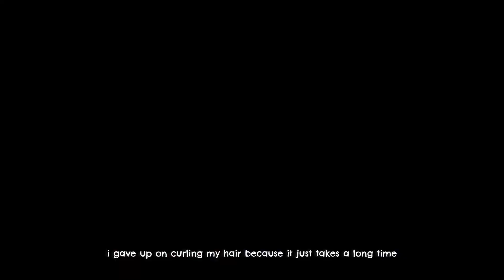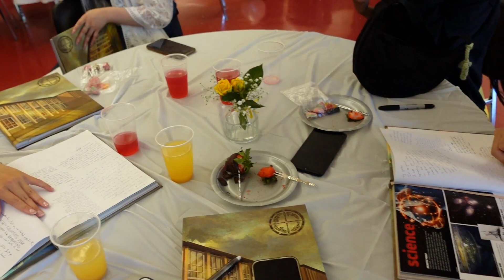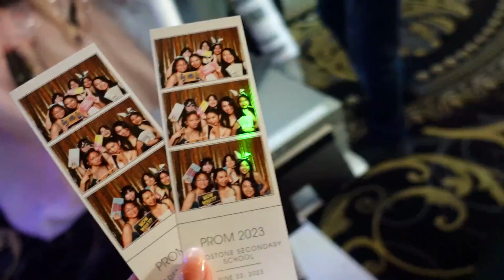trying indian food at my canadian high school prom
hey everyone in this video i will be trying indian food at my canadian high school senior prom! I've always wondered how prom would be like when i was younger. I enjoyed going to prom at my canadian high school with my high school friends. the indian food was so delicious and it was fun trying them with my friend Cathryn.

credits
- BGM President

⭐️YESSTYLE CODE: ICYDXNCE⭐️

⭐️FOLLOW ME⭐️
I also like to dance so I post dance covers. I hope you enjoy my content!